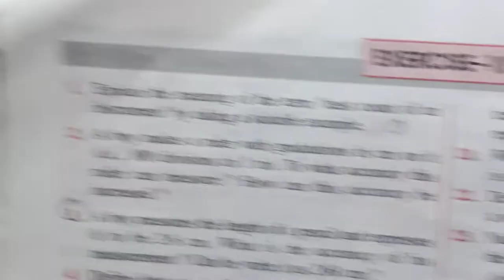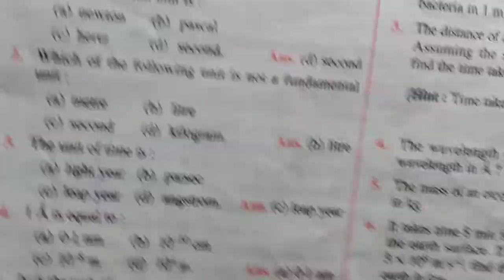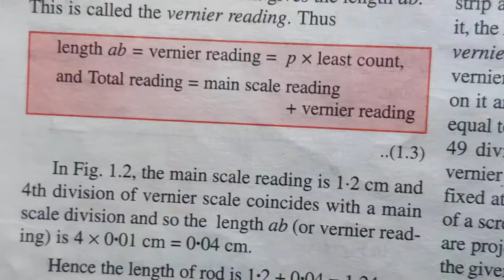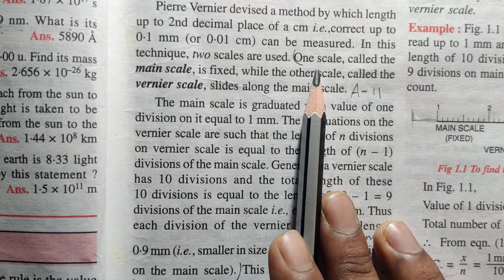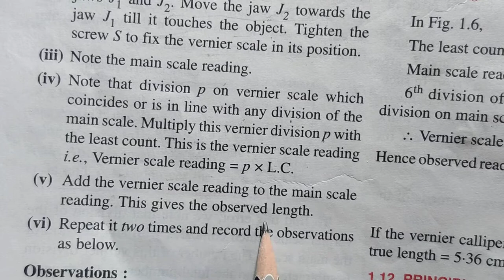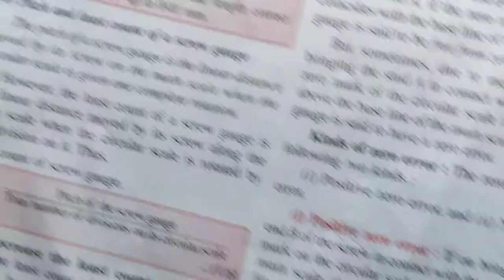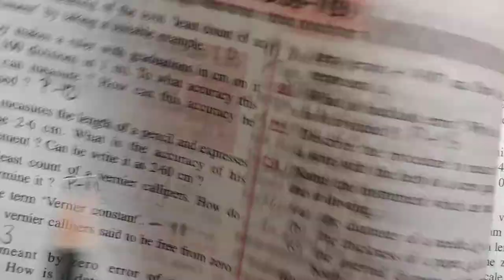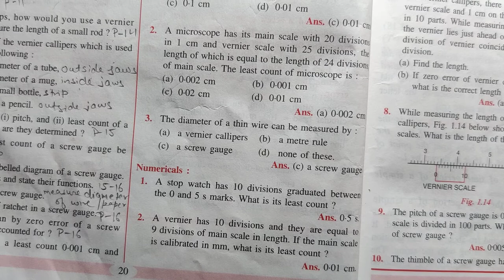MEASUREMENTS AND EXPERIMENTATION CLASS 9 ICSE CHAPTER 1 EXERCISE 1B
PHYSICS CLASS 9 NEW